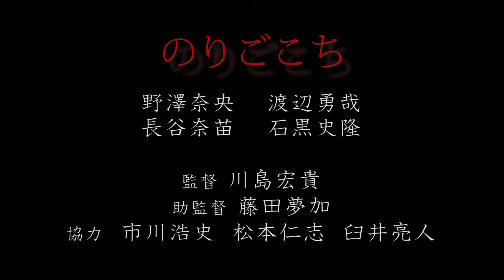短編ホラー映画『のりごこち』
第3回とみだドール映画祭最優秀賞受賞作品